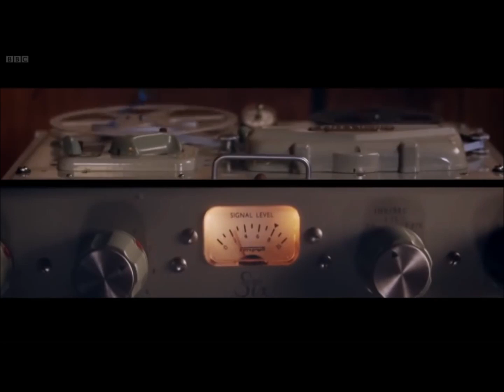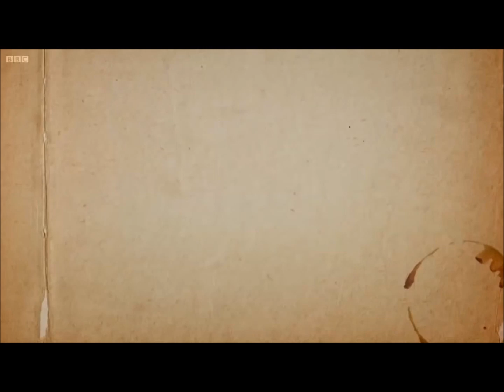Richard Feynman Manhattan Project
Richard Feynman talking about the Manhattan Project and bombing of Hiroshima and Nagasaki.